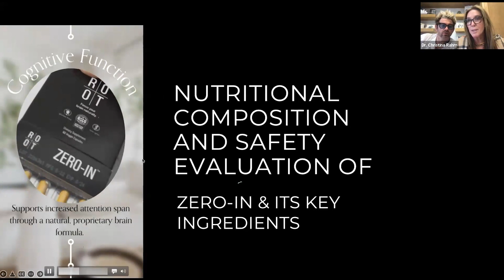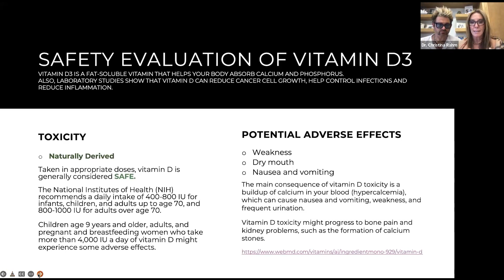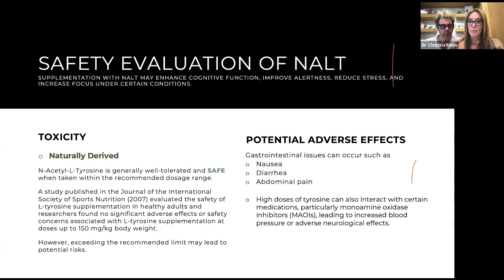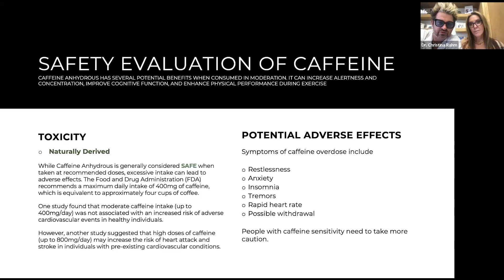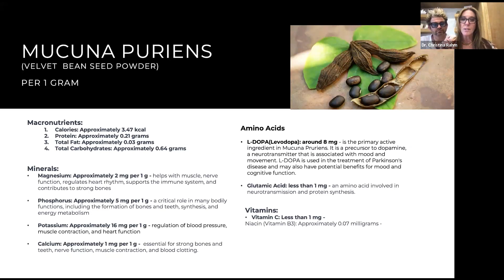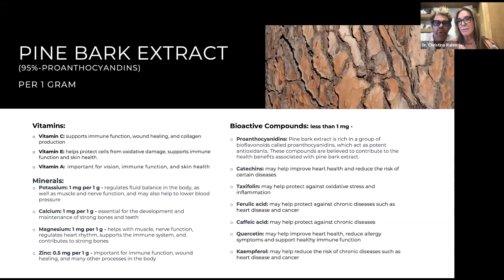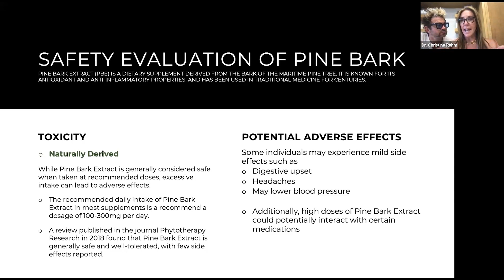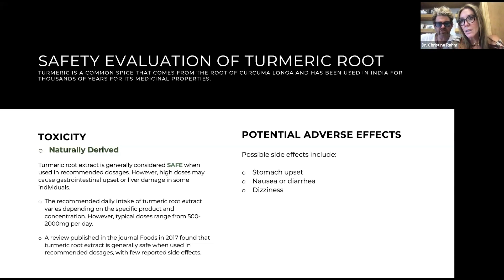Zero-In: Erforschung der Nährstoffzusammensetzung und der wichtigsten Inhaltsstoffe | 30. Mai 2023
Begleiten Sie uns an der Root University, während wir die Wissenschaft hinter Zero-In, einem revolutionären Nahrungsergänzungsmittel, entschlüsseln. In dieser informativen Folge erkunden wir die Nährstoffzusammensetzung von Zero-In und gehen auf die wichtigsten Inhaltsstoffe ein. Gewinnen Sie wertvolle Einblicke in die Bedeutung von Compliance-Schulungen und wie sie unsere Community stärken. Entdecken Sie, wie Zero-In Ihr Wohlbefinden steigern und fundierte Entscheidungen für Ihre Gesundheitsreise treffen kann. Verpassen Sie nicht diese fesselnde Diskussion, die Ihnen dabei hilft, das Potenzial von Zero-In auszuschöpfen. Schalten Sie jetzt ein und begeben Sie sich auf den Weg zu optimaler Gesundheit!

⌛ Kapitel ⌛
00:00 Einführung
00:31 RPS-Updates und -Änderungen
13:04 Medizinischer Haftungsausschluss
13:57 Vitamin D3
21:54 N-Acetyl-L-Tyrosin
27:41 Wasserfreies Koffein
35:32 L-Theanin
40:25 Samtbohnensamenpulver
45:59 Kiefernrindenextrakt
52:56 Kurkumawurzelextrakt

*Wir behaupten oder implizieren nicht, dass unsere Produkte Krankheiten, Störungen oder Leiden verhindern, behandeln oder heilen. Wir konzentrieren uns auf die ROOT-Sache, um Ihren persönlichen Weg zur Erschaffung von Größe zu unterstützen.

🔗 Bleiben Sie in Verbindung! 🔗